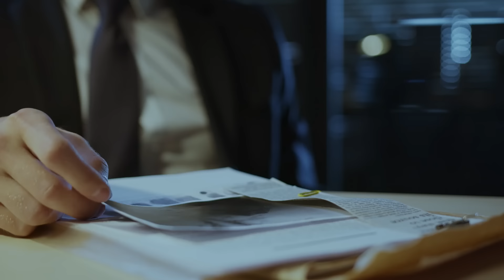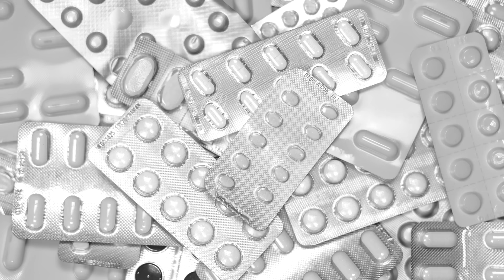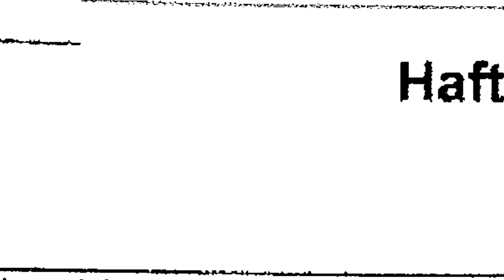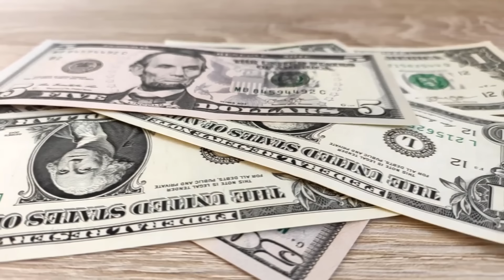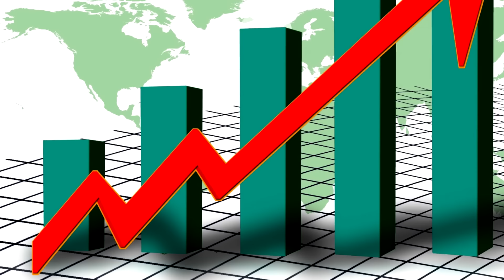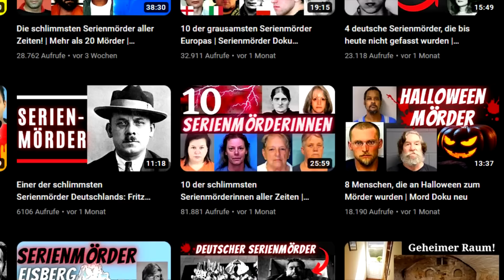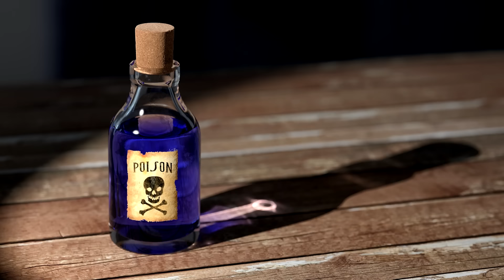10 der schlimmsten Serienmörderinnen weltweit! | Serienmörder Doku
Serienmörder Doku
Die meisten Serienmörder sind Männer. Deshalb ist das Bild in unserem Kopf, wenn wir an einen Serienmörder denken, mit grausamen Männern verbunden, wie Jeffrey Dahmer oder Ted Bundy. Doch in diesem Video geht es wieder um Serienmörderinnen. Einige der Täterinnen sind auch aus Deutschland.

► Inhalt:
Intro (0:00)
Marie Fikáčková (0:56)
Sabine Hilschenz (3:08)
Elizabeth Wettlaufer (5:52)
Tammy Corbett (7:52)
Beate Zschäpe (9:28)
Rosemary West (11:12)
Kristen Gilbert (13:17)
Leonarda Cianciulli (15:00)
Juana Barraza (16:38)
Gesche Gottfried (18:40)
Outro (20:27)